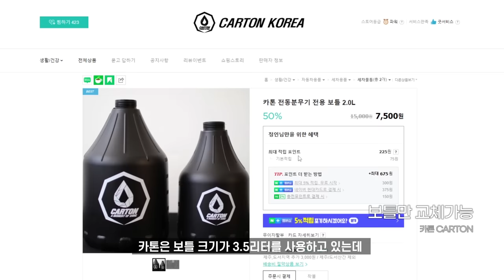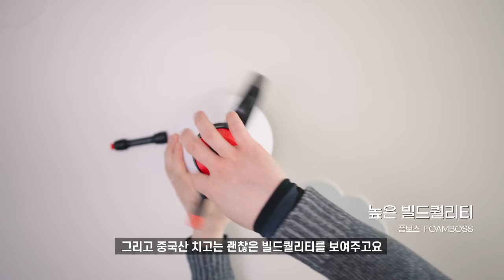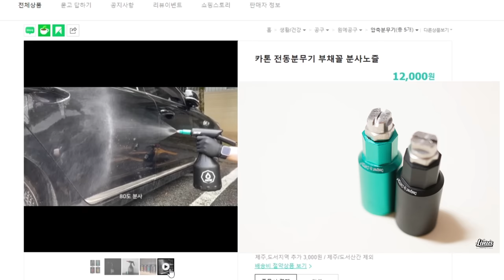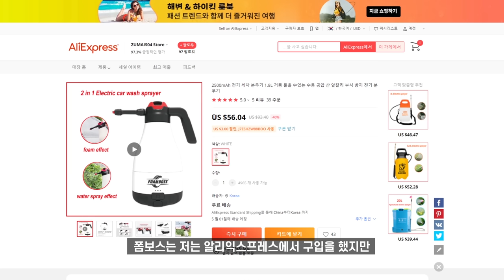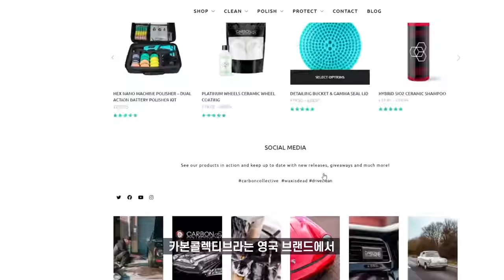셀프세차용 카톤 전동분무기 vs 폼보스 전동폼분무기 리뷰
세차시 사용하는 분무기와 압축분무기보다 편리한 전동 분무기를 리뷰해보았습니다
어떤 분무기가 자신에게 맞을지 도움이되는 영상이길 바랍니다

카톤분무기를 무상 지원 해주신 구독자 하종범님께 감사드립니다

0:00 intro
lizard by captain-qubz
1:52 카톤 장점
2:46 폼보스 장점
4:30 스프레이비교
back-to-the-streets by ikoliks
disco-shapira by omri-smadar
6:07 폼 비교
7:24 폼보스 단점
8:55 카톤 단점
taste by tobias-bergson
10:30 마무리

압력 비교
마로렉스  4bar     58psi
카톤                       46PSI
ik               3bar     43.5psi
폼보스      2.5bar  36psi

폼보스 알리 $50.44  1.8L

SPTA 알리 $70